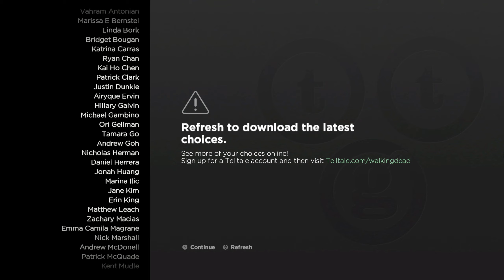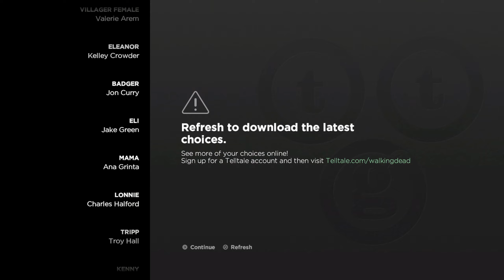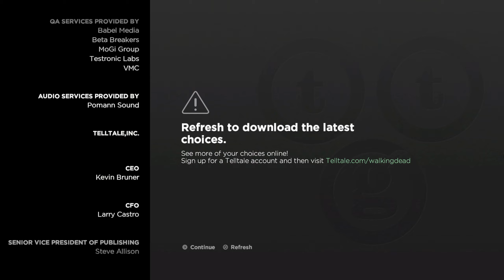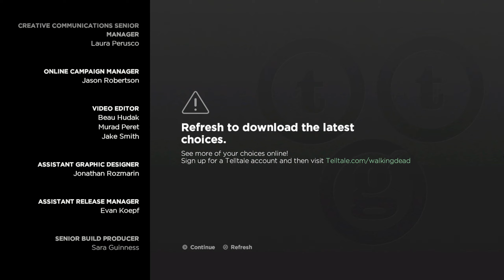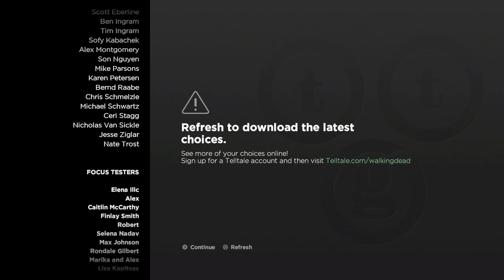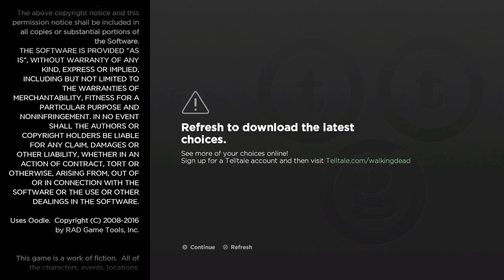The Walking Dead: A New Frontier - Ties That Bind - Part 1 #01 [1440p 60FPS PC] No Commentary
When family is all you have left…how far will you go to protect it? After society was ripped apart by undead hands, pockets of civilization emerge from the chaos. But at what cost? Can the living be trusted on this new frontier?